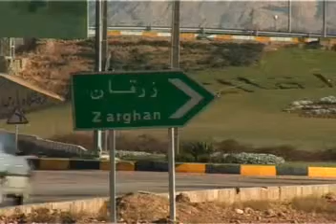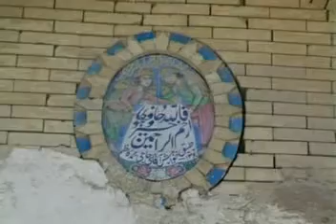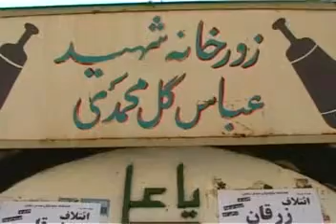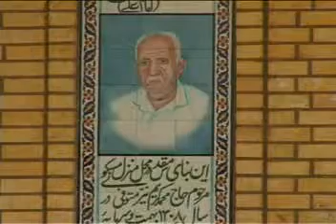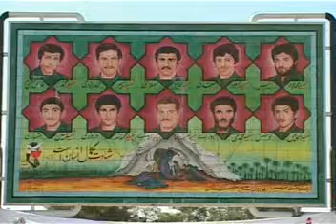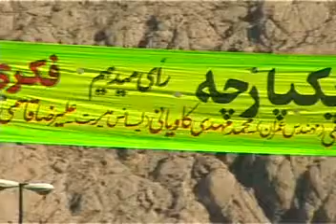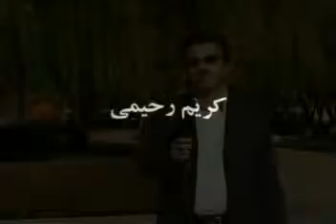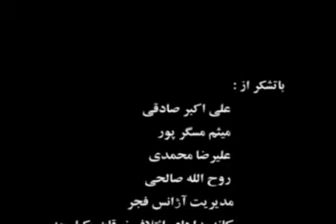زرقان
فیلمی از زرقان فارس